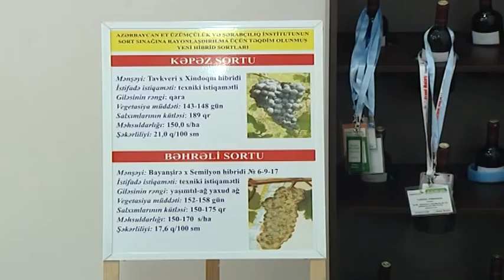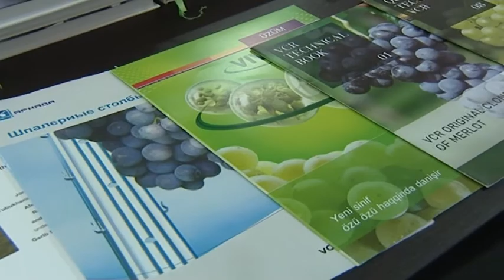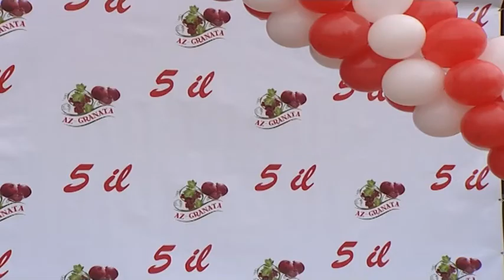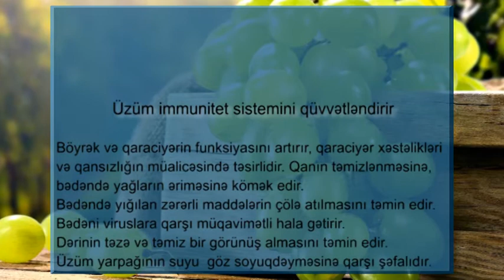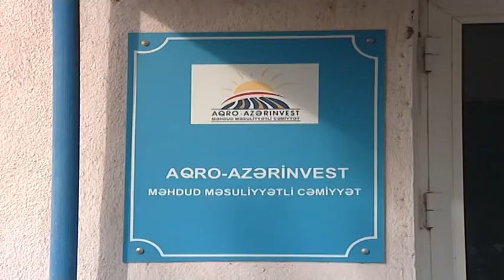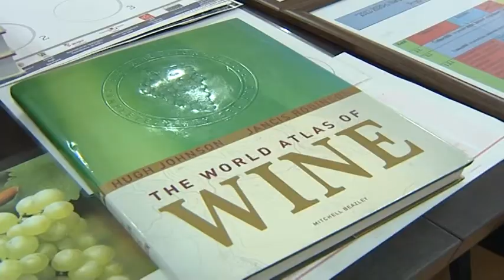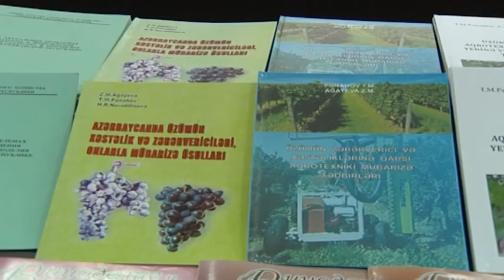SERVETIMIZ AZQRANATA ETÜŞİ